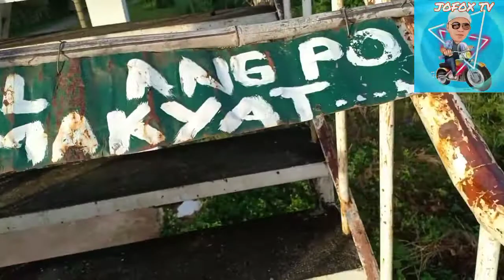Naligaw pero sulit at Nabuclod Floridablanca Mountain View